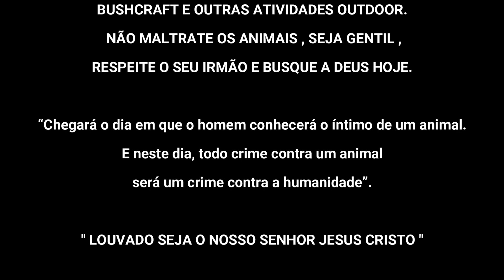" Refúgio Molhado : A Serenidade da Chuva em meio a Natureza "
Em meio à vastidão da natureza selvagem, um acampamento à beira do rio se transforma em um cenário mágico sob a chuva que cai . As gotas dançam sobre as folhas, criando uma sinfonia suave que ecoa no silêncio profundo da floresta. O som do rio, agora mais intenso, se mistura ao murmúrio da tempestade, formando uma trilha sonora única que embala momentos de introspecção e conexão com a terra. O cheiro da terra molhada e das árvores resgatam memórias ancestrais, enquanto a fogueira, protegida da umidade, se torna o coração pulsante do acampamento. Aqui, cada respiração é um lembrete da beleza crua e indomável da vida, onde a chuva se torna um convite para desacelerar e apreciar a simplicidade do existir.